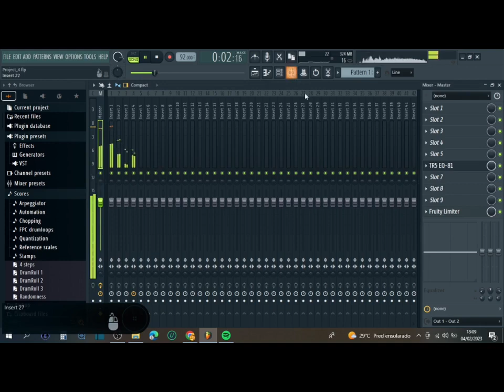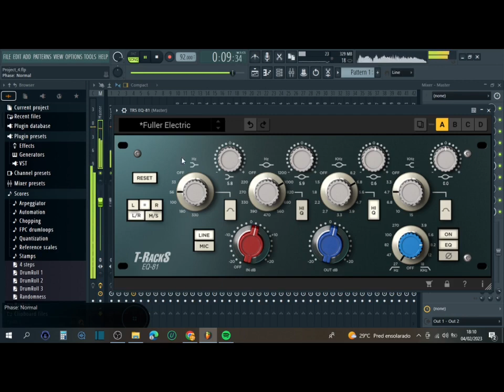IK Multimedia T-RackS EQ 81 Is FREE Until February 14th - grátis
IK Multimedia T-RackS EQ 81 GRÁTIS até 14 de fevereiro!
As ofertas de plug-ins de áudio oferecem o pré-amplificador e o plug-in de equalizador T-RackS EQ 81 (no valor de US$ 99) da IK Multimedia como um download GRATUITO até 14 de fevereiro de 2023.

Obrigado, DEUS é conosco...